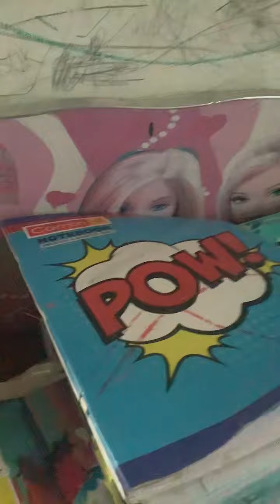Dad last wave 👋 🥲beacause he is going to Delhi